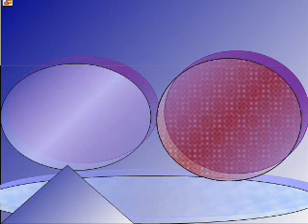song relampago madre